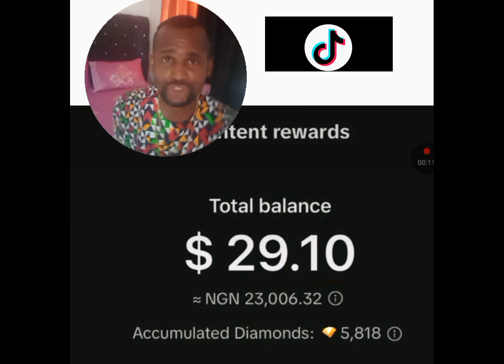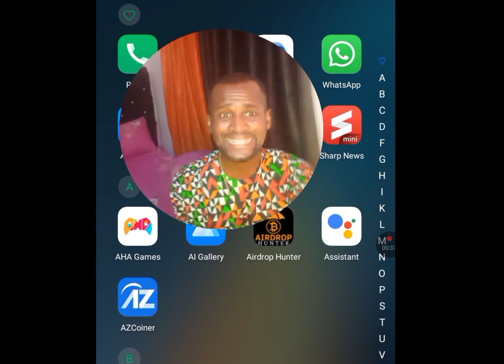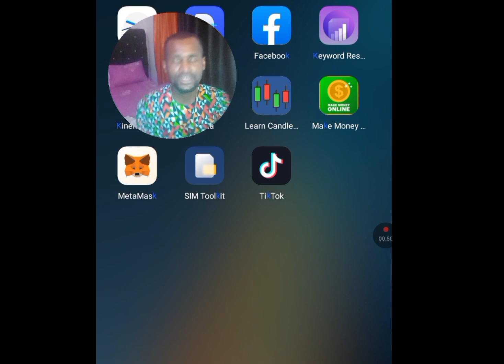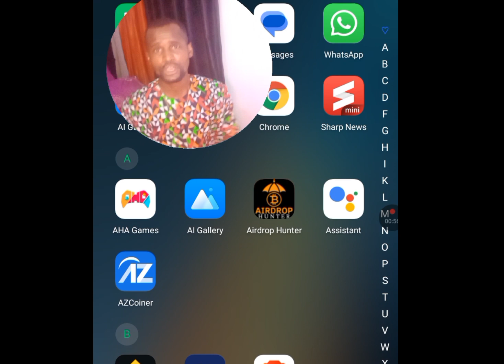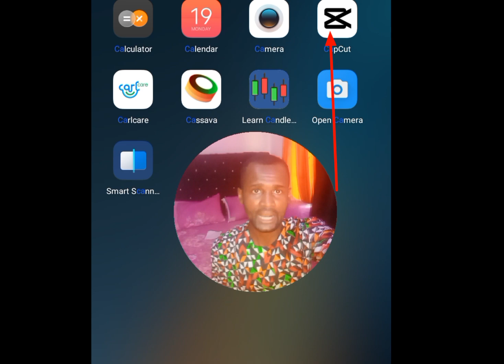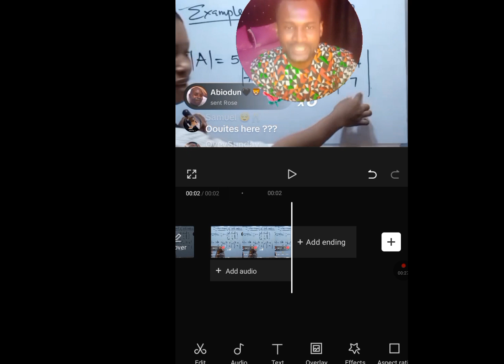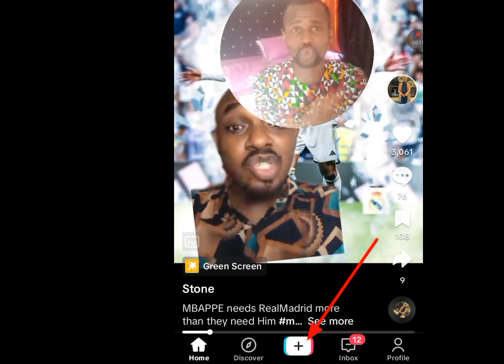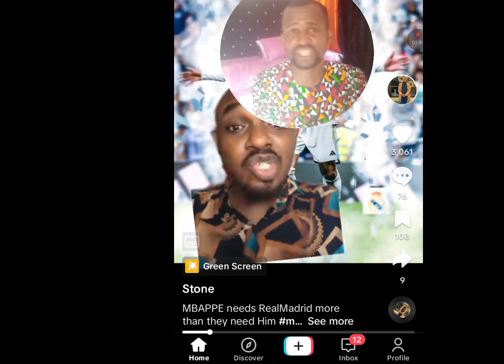Earn $29 daily on TikTok/make money on TikTok 2024/ how to make money online in Nigeria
Have you being looking for a way to make money online without capital or investment, then this video is for you, because making money on TikTok is one of the way you can make money online for free without investment or Capita l.

Have you being looking for a way to make money online with TikTok , then this video is for you .

Make money on TikTok by watching videos,
Make money on TikTok 2023,
Make money on TikTok views,
Make money on TikTok lives,.make money on TikTok challenge,
Make money on TikTok challenge,
Make money on TikTok using ai,
Make money on TikTok shop,
TikTok payment,
TikTok monetization,
TikTok monetization in Nigeria,
TikTok videos,
Freelancing,
Make money online with no investment,
How to make money online as a student in Nigeria,
How to make money with no investment,
Apps that pays you Real money in Nigeria,
Apps that give you money,
Apps that pay through Payoneer,
Apps that pay real money  in Nigeria 2022,
Apps that pays for watching videos,
Apps that pays in Nigeria,
Apps that pays you for doing nothing,
Apps that pay money to play games,
Apps that pay money for walking,
Apps that pay money daily,
Apps that pay money instantly,
Apps that pays you to watch ads,
Website that pays for typing,
Website that pays,
Website that pays you to watch ads,
Website that pays for watching videos,
Website that pays real Money,
Surveys jobs online,
Survey sites to earn money,